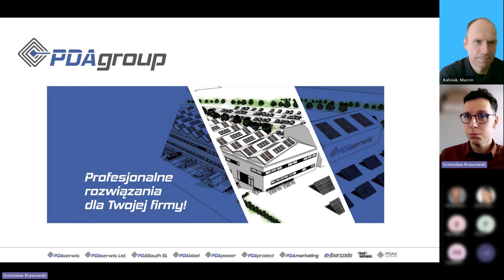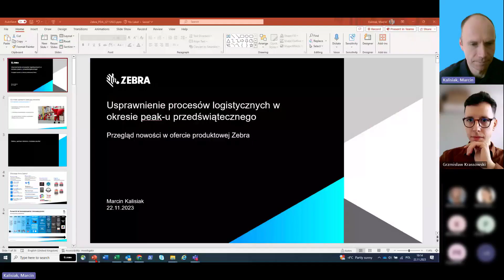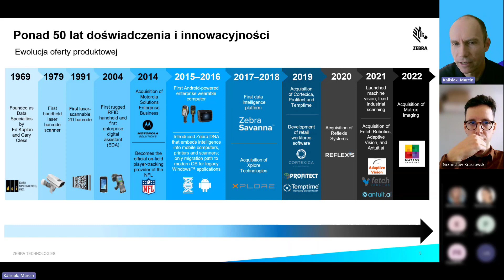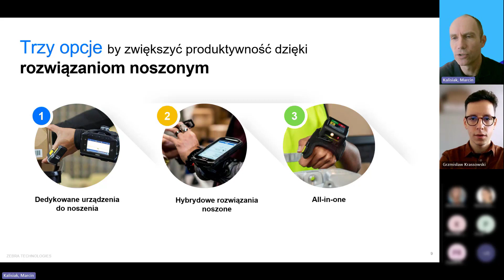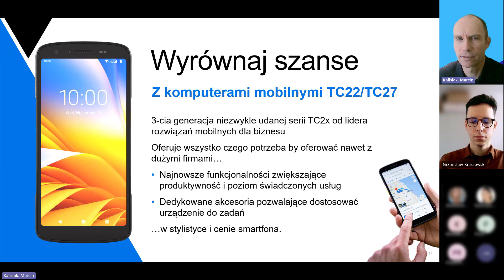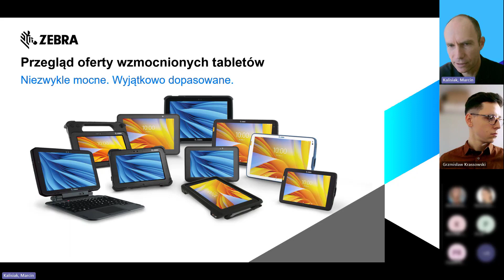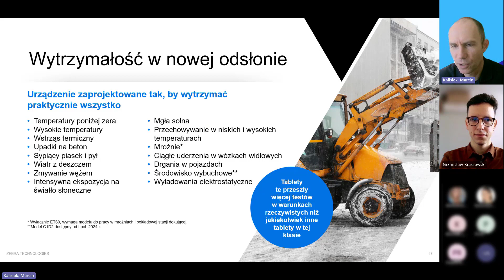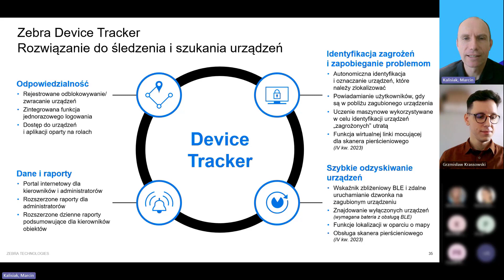Usprawnienie procesów logistycznych w okresie przedświątecznego piku | PDAgroup & Zebra Technologies